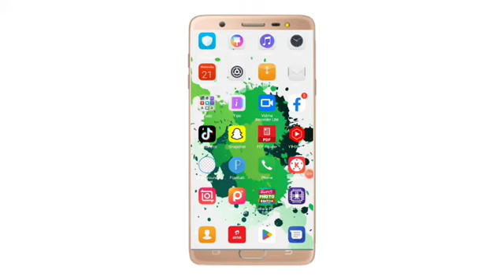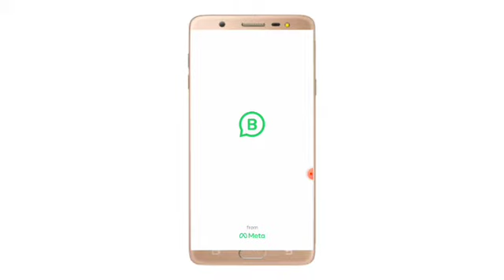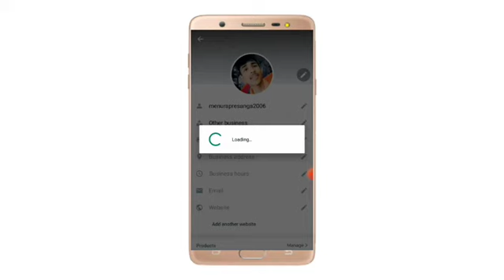WhatsApp New Update Sinhala | Business WhatsApp New Update Sinhala